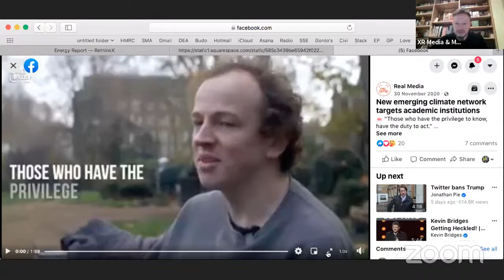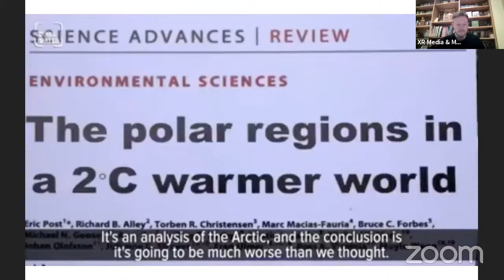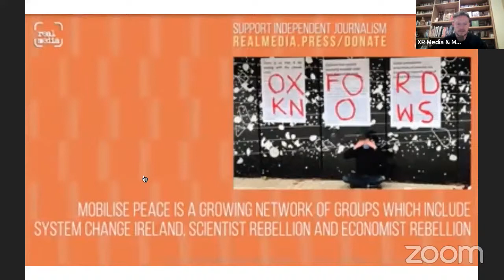Mobilising Universities in peaceful civil disobedience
On the 18th of December environmental activist Ronan Browne was jailed on remained for the Mobilise Peace campaign against Trinity College Dublin for failing to act on the Climate Emergency. Ronan spent Christmas in jail awaiting trial and now released on bail.

Come join our panel discussion with Mobile Peace and Scientist Rebellion. Learn about their NVDA campaign, why they are willing to go to jail and the failing of the education and universities.

Dr. Tim Hewlett, Postdoctoral Researcher, Scientist Rebellion

Ronan Browne BComm Economics, M.Ed student on leave, Trinity College, Mobilise Peace

Zack Lumley, Biology Student, Oxford University, Mobilise Peace and Scientist
Rebellion

Orla Murphy, Film Student, Youth Climate Organiser